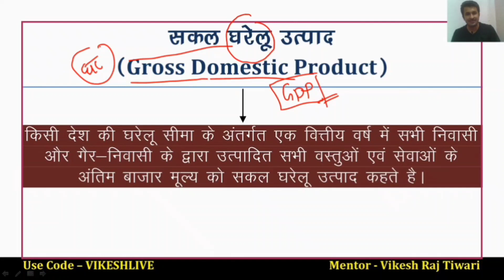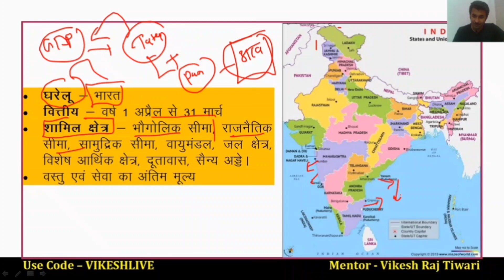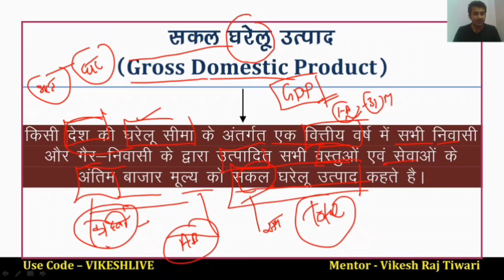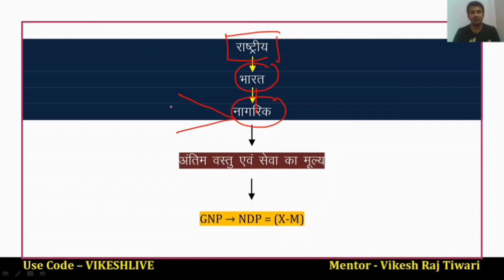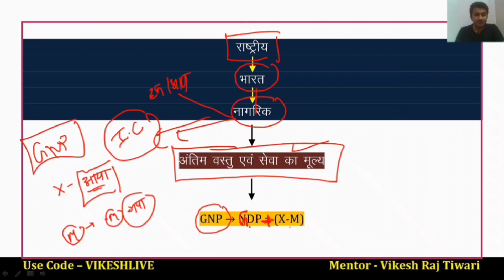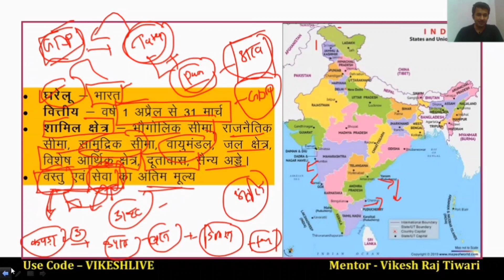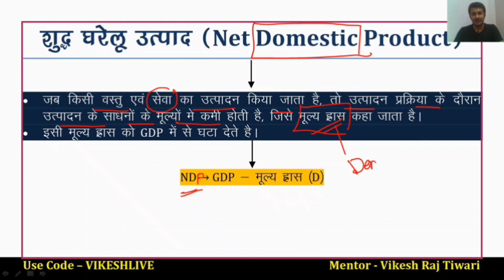GPD | GNP | NDP | NNP | VIKESH RAJ SIR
प्रिय  अध्येता जन

आज के इस वीडियो में Vikesh Tiwari sir के द्वारा बड़े ही सरल ढंग से GDP , GNP , NDP ,NNP के बारे में समझाया गया ,,

विद्यार्थियों के मन में इस अध्याय को लेकर बड़ी शिकायते होती है जिसका निवारण इस क्लास के माध्यम से किया जा रहा है ,,,

धन्यवाद ,